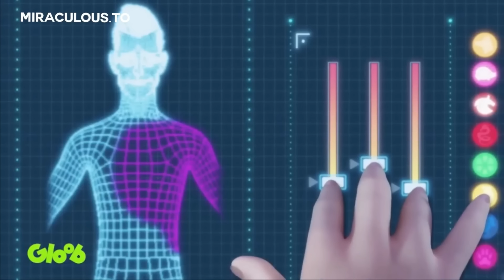Pretension⎮Miraculous Ladybug Season 5 Review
What do you know. We're back yet again with another Miraculous episode. Once again out of order, but that's okay, i'm just glad for a bit of a regular release schedule these days. Regardless, the episode was good. Marinette comes out of it looking like a gigachad, Felix is always fun. A new ship sets sail. And seeds are planted for the future. Good stuff.